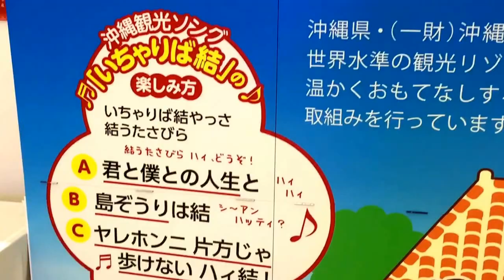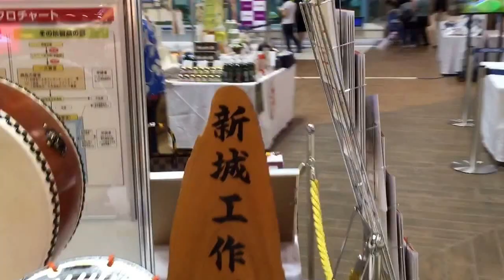イオンモール沖縄ライカム 沖縄の物産と観光フェア開催中です